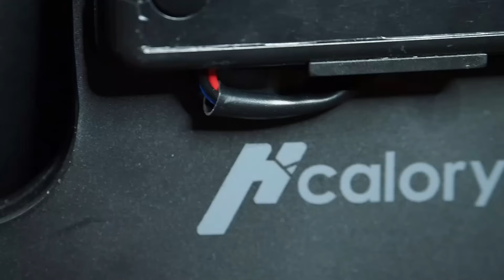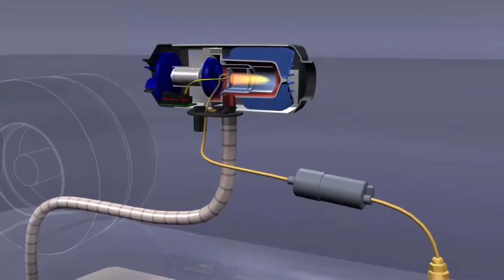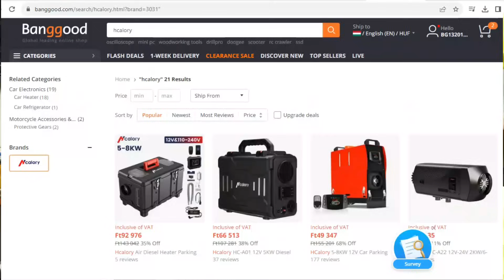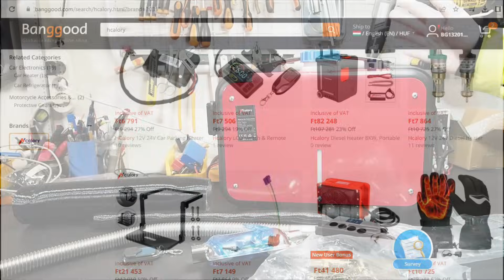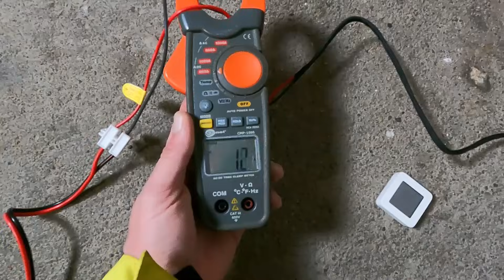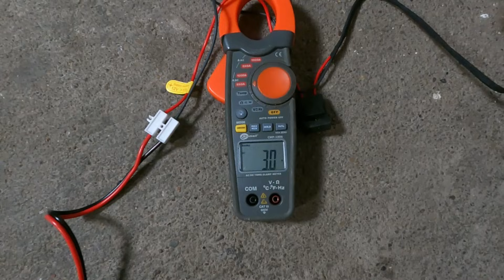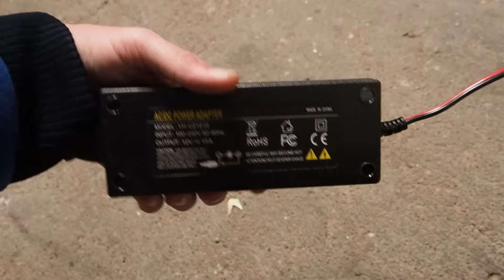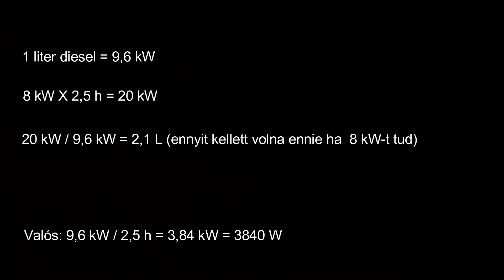Jó ez? - Kínai dízel fűtés - HCalory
A fűtés:
Kuponkód: BG36281a
Ár: $89.99~$115.99/Ft32 738~Ft42 197
Raktár: CZ

A 220 V adapter:
Kuponkód: BGuTRAVELok2
Kedvezményes ár: $23.99/Ft8 579
Raktár: CN

Ha új felhasználó vagy, további 4 USD/1 430 Ft kedvezményt kapsz az oldalon.

Szigetüzemű napelem rendszerben
gondolkodsz? Az igreen.hu az alkatrészek beszerzésétől kezdve a teljes tervezésen és kivitelezésen át,
magyar garanciális ügyintézéssel, mindenben segít. Keresd őket bizalommal!

Ha szeretnél támogatni:
* Csatlakozás tagként

Köszönöm.